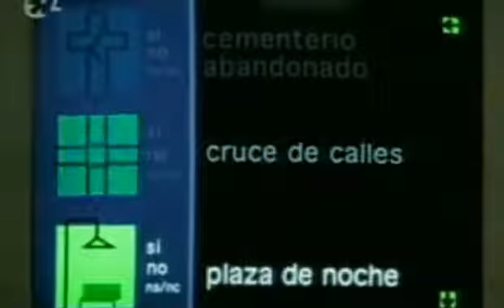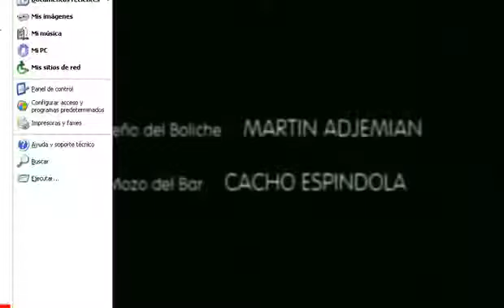india pravile (pelicula completa)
direccion y guion: mario sabato fecha de estreno: 25 de septiembre del 2003 elenco: lito cruz, carlos moreno, carola reyna, graciela pal, diego capusotto, nicolas lopez padin, jorge luz, gogo.

Jorge Luz mejor que nunca en una sensacional escena en India Pravile (2003)pelicula de io Sabato.Aparece junto al actor Lito Cruz.